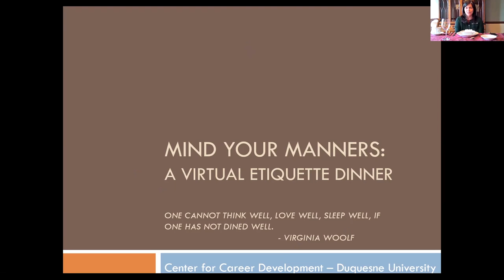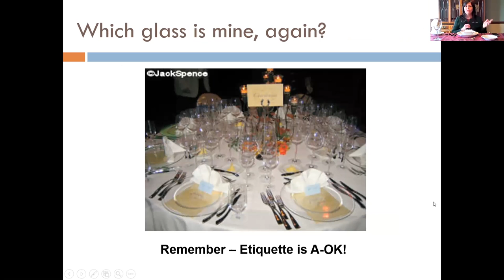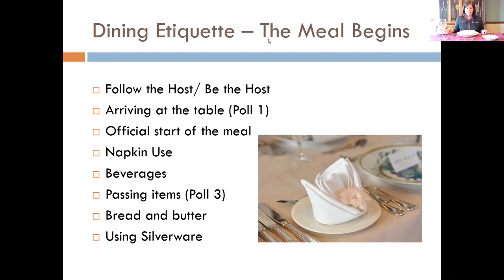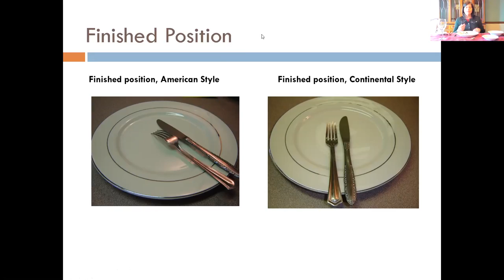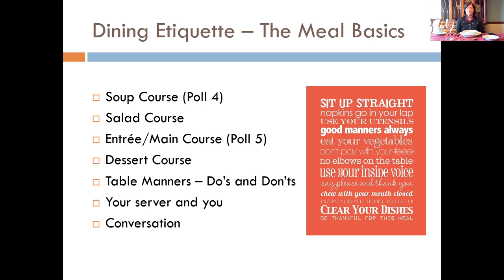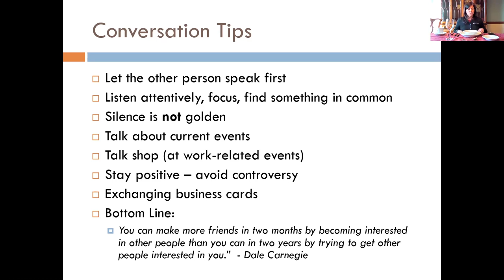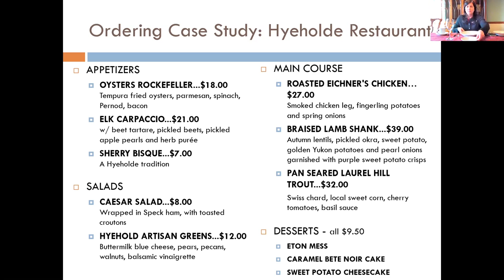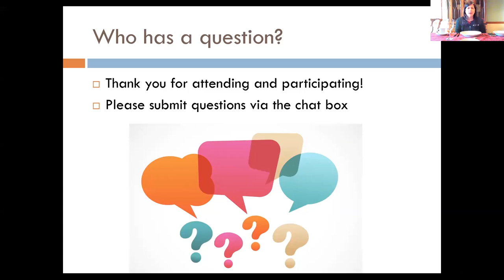Spring 2021 Virtual Etiquette Dinner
- When to place the napkin in your lap?
- Which water glass is yours?
- Which way to pass the rolls?
Learn the answers to these questions and more at our Virtual Etiquette Dinner hosted by Nicole Feldhues, Director of Career Development. Participants will be guided through a 4-course meal to learn the ins-and-outs of the dining experience. This event is designed to give you a competitive edge, but more importantly to improve your confidence level in any professional dining situation. So come join Nicole in her home kitchen for this more casual interpretation of our popular formal etiquette dinner.